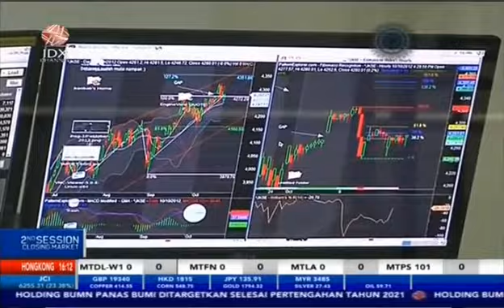PEKAN KETIGA FEBRUARI 2021, ARUS MODAL ASING HENGKANG Rp3,54 TRILIUN